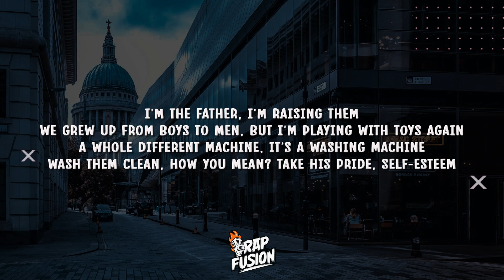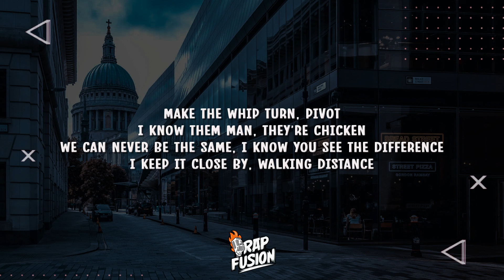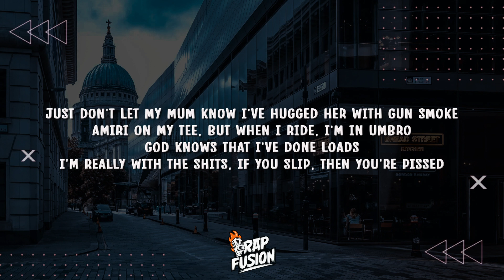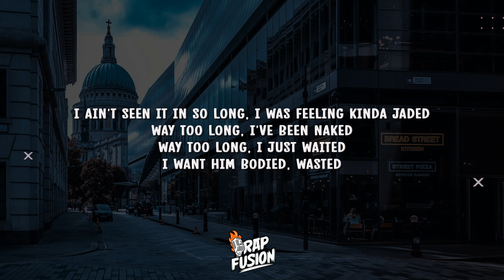J Hus - Cream (Lyrics) ft. CB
Lyrics:

[Chorus: J Hus]
This whole world is fake, it's as real as you make it
I'm a star like David
Where'd you keep the bonsam? Don't misplace it
Let me bless it, let me grace it
I ain't seen it in so long, I was feeling kinda jaded
Way too long, I've been naked, way too long, I just waited
I want him bodied, wasted
Ain't got no fear, I already faced it, embraced it
Sleep in the graveyard and speak to the dead

[Verse 1: J Hus]
Put teeth in his head
Bare blood like when my ex was on her reds, period
Every day, I'm serious, I'm a star like Sirius
They know I'm an alien, I feel like erasing them
I'm the father, I'm raising them
We grew up from boys to men, but I'm playing with toys again
A whole different machine, it's a washing machine
Wash them clean, how you mean? Take his pride, self-esteem
From a juvenile teen, I just wanted cream, cheese
Make 'em all scream, "Please"
Made his whole team freeze
We do it with ease
Now you resemble the breeze, you're a spirit
Make the whip turn, pivot
I know them man, they're chicken
We can never be the same, I know you see the difference
I keep it close by, walking distance

[Verse 2: CB]
Yo, look
I came to war, you came to talk
Smoky settings, I'll smoke his bredrin just like I did it before
I've done some horrid things, horrible things, with no remorse
Crash that corn or swing my sword
In Hell, tryna find the Lord
They keep on running, one day, gon' run out of luck
Push my blade so deep, twist, turn, he can't breathe
Now feds wanna ask us questions, I need repentance
My hearts red, blue, green like my members
Double-tap him, we so savage, all my drillers so erratic
If I grab him, then he'll vanish
You won't find his body, I do this for a hobby
Just don't let my mum know I've hugged her with gun smoke
Amiri on my tee, but when I ride, I'm in Umbro
God knows that I've done loads
I'm really with the shits, if you slip, then you're pissed
I'm a opp, fuck the opps, tryna put them in the spliff
And you ain't safe with your missus or your kids, bo-boosh